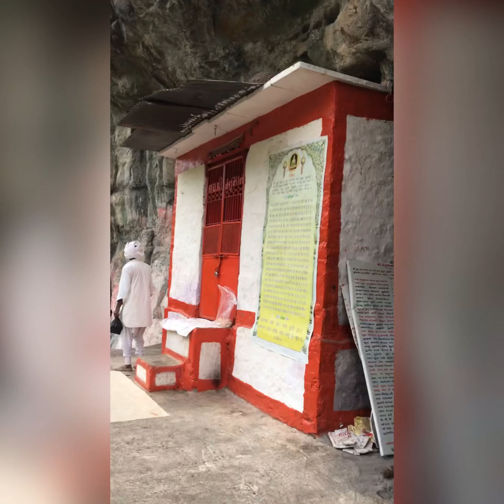11 August 2021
Hanumangala
Hanumanji mandir